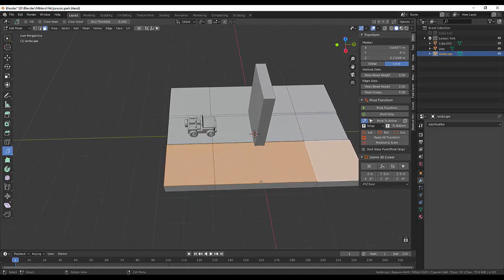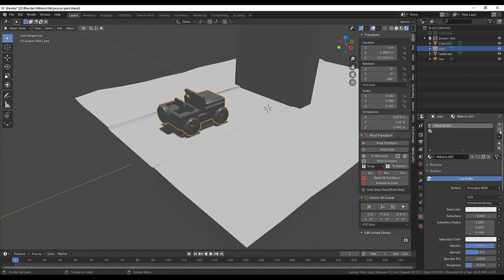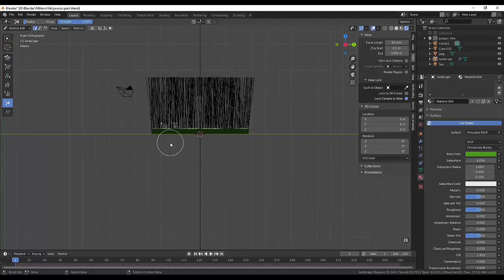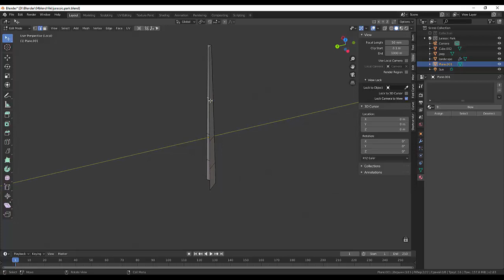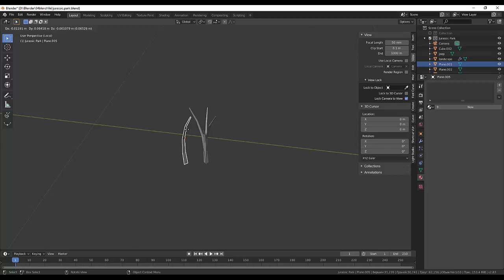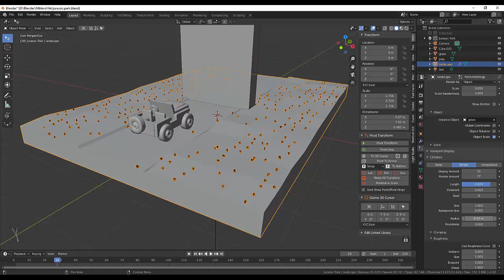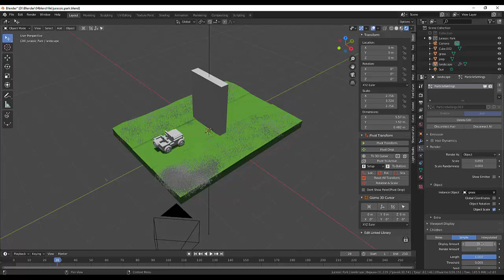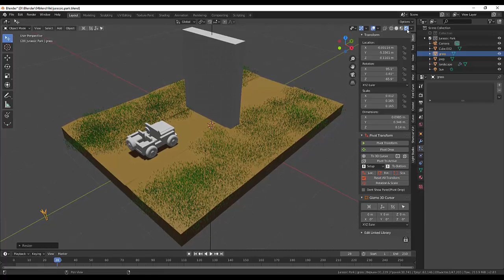02. Blender Game Landscape. Jurassic Park (Part2)